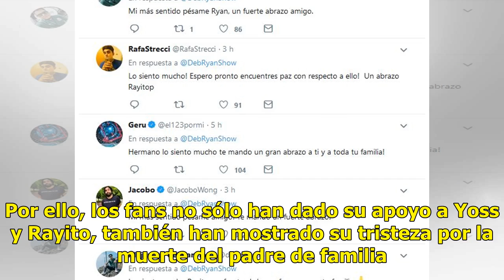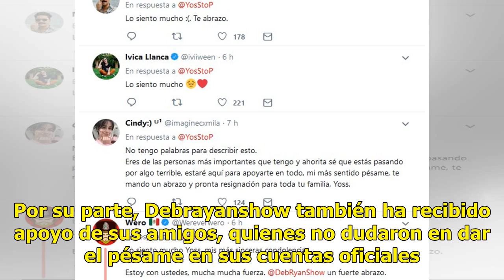Fans brindan su apoyo a YosStop y Debrayanshow tras la muerte de su papá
Twitter: @AbejaOscura Los fans de Yoss y Hoffman, YosStop y Debrayanshow, han mostrado todo su apoyo...